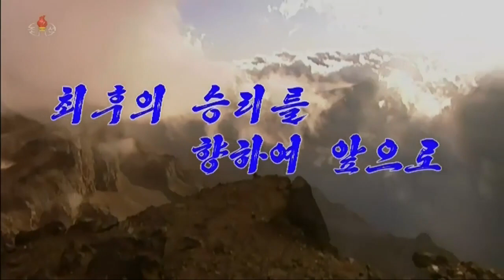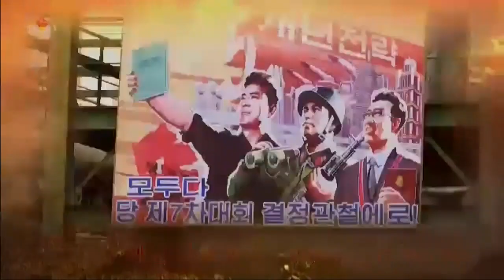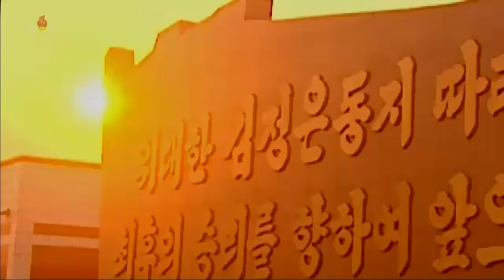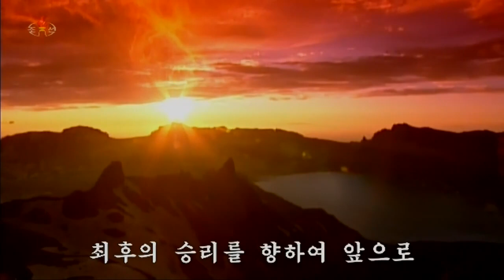北朝鮮 「金正恩同志、鴨緑江タイヤ工場現地指導」 KCTV 2017/12/04 HD放送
2017年12月4日、「朝鮮中央TV」で放送された「敬愛する最高領導者金正恩同志が、鴨緑江タイヤ工場を現地指導された」。HDバージョン。日本語字幕はいずれ。